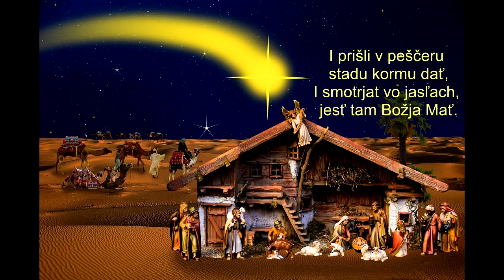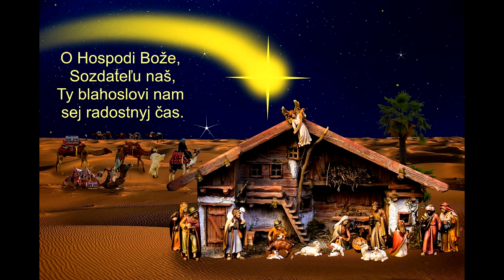Sestry Uhlárové, Vo strani Judejskoj, Rusínska koleda, Videorohaľ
Vo strani judejskoj  Viflejem stojit,
Zvizda nad vertepom nizenko blestit.
Nebesa sijajut, anheli pojut,
Predvičnomu Bohu slavu vozdajut.

Pastušky na poľu stado sterehli.
Prečistuju Ďivu v peščeri našli.
I prišli v peščeru stadu kormu dať,
I smotrjat vo jasľach, jesť tam Božja Mať.

Maleňkij Mladenec v pelenach povit
U Prečistoj Ďivi na rukach ležit.
Prižala ko hruďi i kormit Jeho
I usta cilujet Syna svojeho.

O Hospodi Bože, Sozdateľu naš,
Ty blahoslovi nam sej radostnyj čas.

Spievajú: Sestry Uhlárové, CD - Christos raždajetsja Koledy z obce Blažov. Obec Blažov však na mape Slovenskej republiky budete márne hľadať. V auguste a v septembri 1951 vláda ČSSR rozhodla o rozšírení vojenského výcvikového tábora juhozápadne od Kežmarku tak, aby sa tu mohli konať výcvikové streľby pre účely armády. Toto sa stalo kľúčovým pre osud 7 obcí, vrátane obce Blažov Internetový obchod